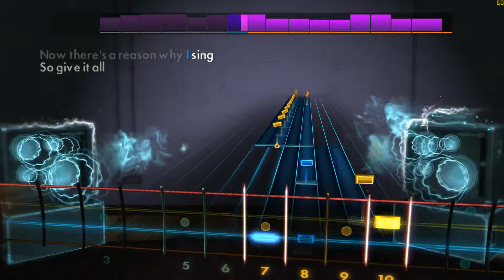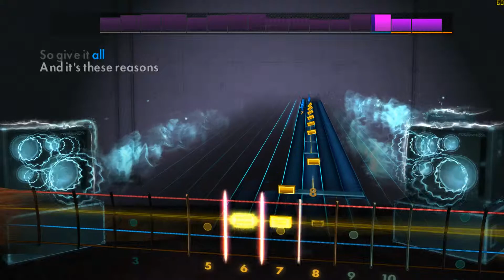Rise Against - Give It All (Rocksmith 2014, Bass)